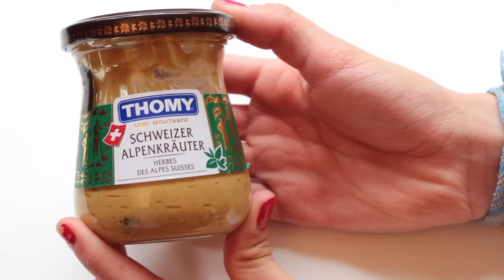• What's In My Mouth ⎪ZoWé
Coucou, aujourd'hui je vous retrouve pour le tag Wath's in my mouth en compagnie de Milla !

J'espère que cela vous aura plu et n'hésiter pas à mettre un pouce en l'air si vous voulez revoir Milla dans une prochaine vidéo !

P.S : La musique de cette vidéo est un cover de Sam Smith réalisé par Milla et moi même, alors soyez indulgents ❤️

La Brocante : Samedi 21 MAI sur les quais de LUTRY en SUISSE !

Zoé